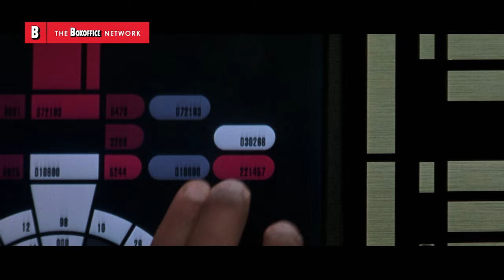"I can clearly destroy you at any time" | Star Trek: Nemesis | CLIP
Tom Hardy's first film role is in Star Trek Nemesis, this confrontation with Picard is incredible !
Movie Title: Star Trek: Nemesis